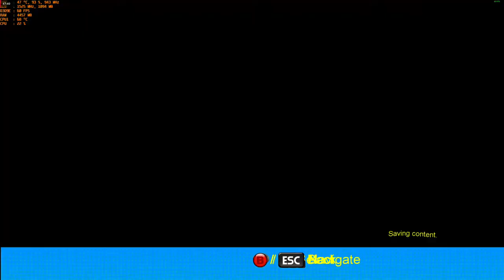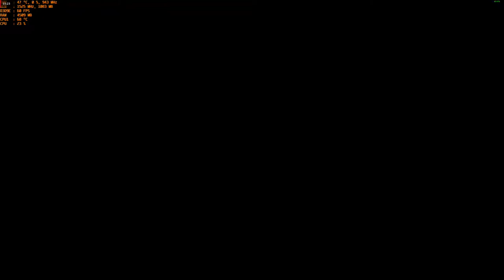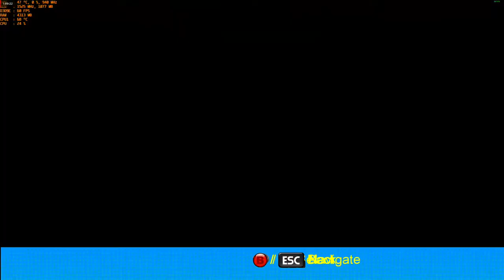Double Dragon Neon (Part 3) - 4K with the MSI R9 390 & AMD FX-6300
Cpu: FX-6300 4.2ghz OC
Ram: 16gb DDR3 1866mhz
Gpu: MSI R9 390 8gb OC
OS: Windows 10 Pro
Res: 4k (3840x2160p)